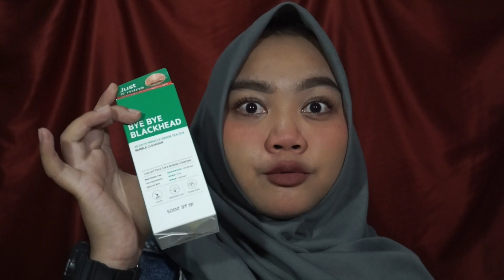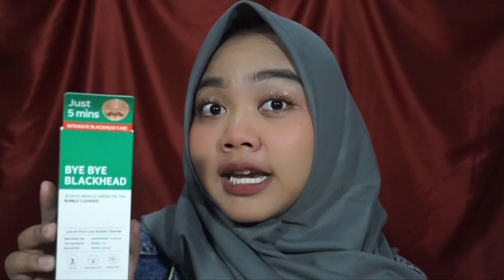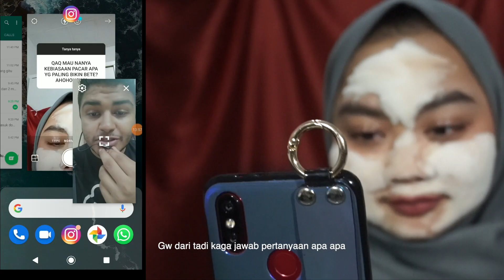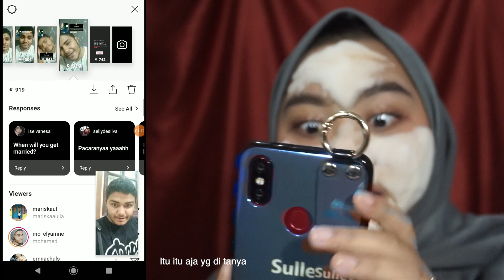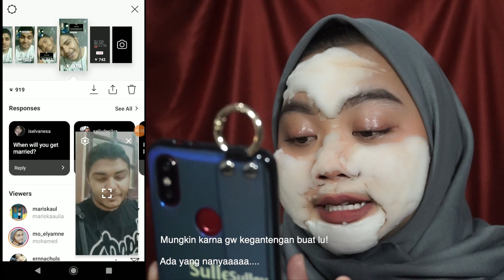REVIEW BIKIN MIGREN BYE BYE PORE SOME BY MI + QNA KACAU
HAIIIIII...
ASSALAMUALAIKUM
gimana kabar? baik ya..
alhamdulillaaah..

AKHIRNYAAAA YA ALLAH BIKIN VIDEO JUGA KITAAA :((((
Jadi hari ini kita ngobrol panjang kali lebar kali tinggi yak. Ya kaaali lama gk ngobrol ketemu2 cuman bentar doang. Gw mau video sampe lu pada BOSEN LIAT GUAH!
GHAHAHAHAHAHAHA!!!

kalo ada yg nanya ini dari korea webnya, well yes pemirsa ini original dari sana :)))

Produk ini tu bisa jadi masker, bisa juga buat pembersih wajah. all in one gidu pemirsa.
cara pakenya gampang cuma butuh 5 menit azaahhhh..

1. pake secukupnya aja. (jangan ikutin gw di video karna itu kebanyakan sebenernya. tapi gk masalah si)

2. tunggu 3 menit sampe itu busa ngembeng jadi banyak.

3. trus di usap2 semuka buat ngangkat si komedonya selama 1 menit.

4. satu menit terakhir kita bersihin dehhhh di air yg ngalir biar ronthoqq dah semua komedo yang hinggap di wajah..

- Instagram tempat beli krudung:
Made by wiranti

- edit pake: final cut pro

LAV YA'LL.. :***